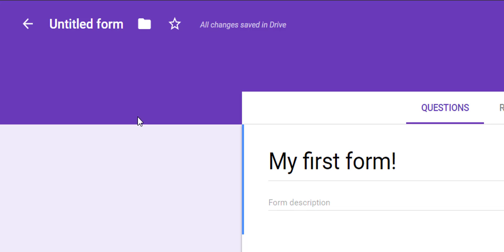Google Forms - 001 - Creating a Form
Creating a Google Form using GSuite.